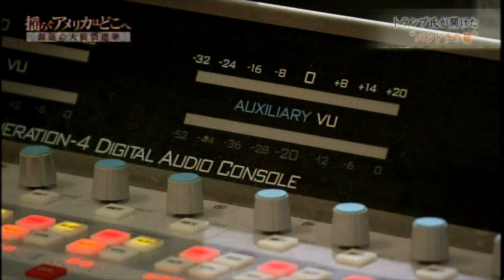Harry Shoffner freelance DP for NHK Tokushu (preview) / NHK International Report (preview)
This video is about Immigration / Trump / U.S. - Mexico border walll